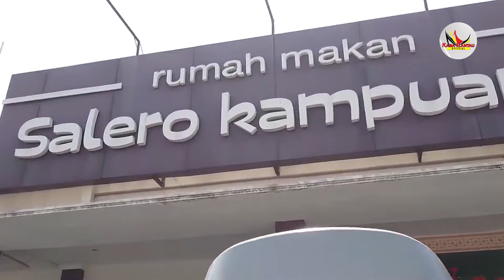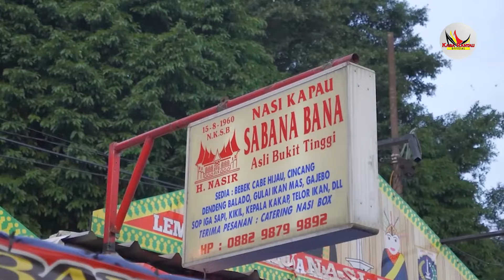INILAH 6 ALASAN RUMAH MAKAN PADANG ADA DIMANA-MANA‼️